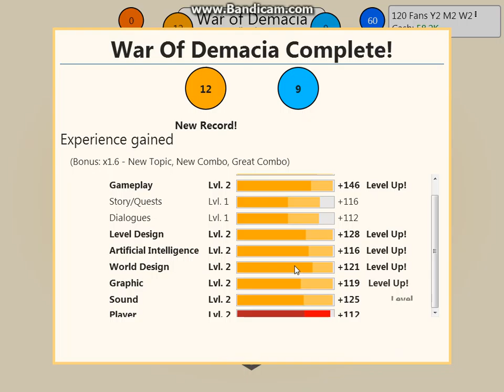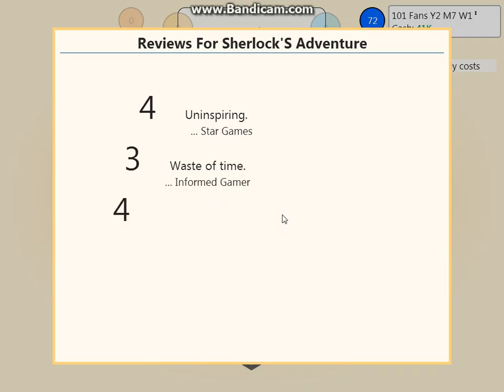JH實況 --（Henry）Game Dev. Tycoon 遊戲製作模擬器日常 #2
你好！我是JH實況的Henry。希望大家會喜歡此影片。觀眾們如果喜歡可以訂閱和點贊。謝謝大家的支持！ ！ xDxD